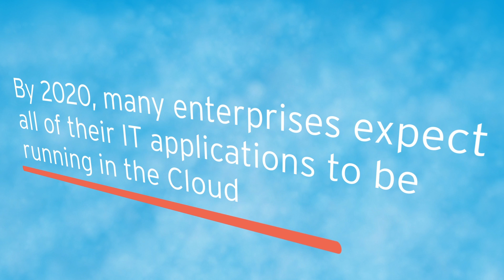Unleash Real-Time Communications in the Cloud with Sonus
By 2020, many enterprises expect all of their IT applications to be running in the Cloud. So why are real-time communications still chained to the network? Watch this short video to learn how you can unleash real-time communications in the Cloud with Sonus SBCs.